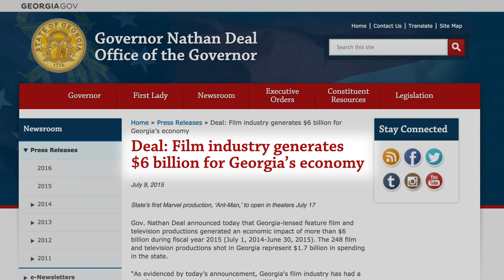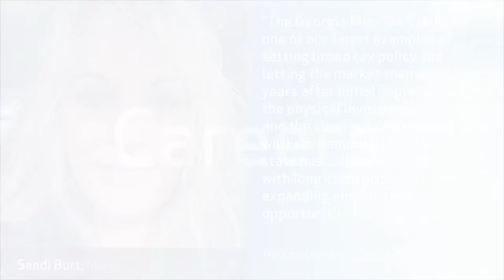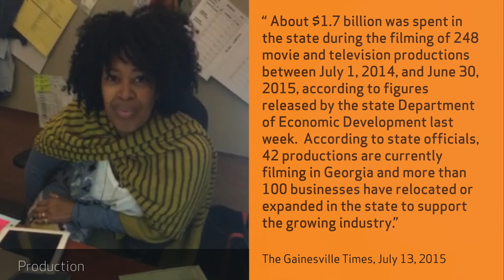2016 Georgia Film Day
Georgia television and motion picture crew members come together in a moving tribute to the Governor, General Assembly and state agencies who continue to keep Georgia competitive in the industry through its pro-business policies.  Produced by IATSE 479 and Drew Duncan for Film Day at the Capitol 2016.